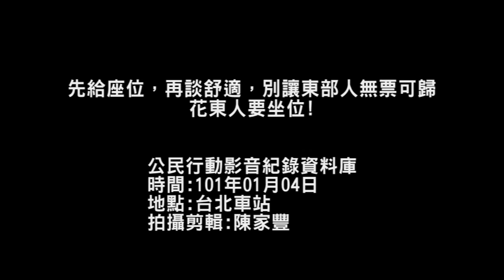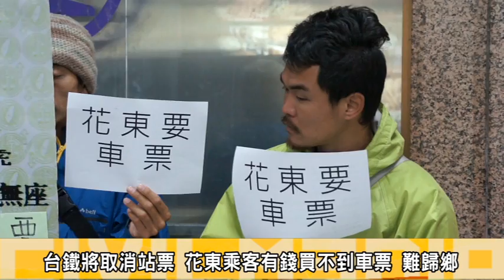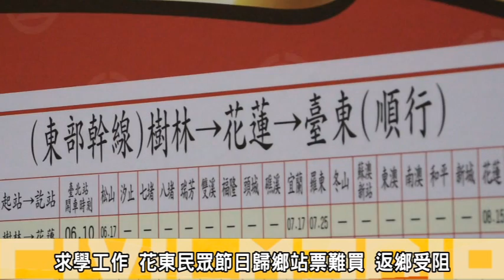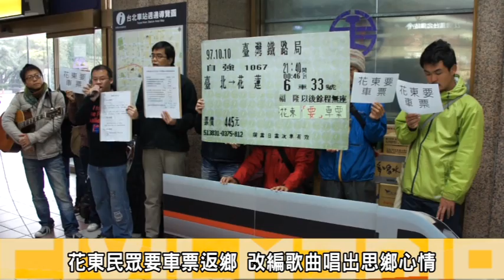先給座位，再談舒適，別讓東部人無票可歸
4日早上花連與台東兩地出外打拼工作讀書的異鄉遊子，分別聚集在台北與花連火車站，背著吉他哼唱改編的歌曲；歌詞裡「站火車到台北」的語句；說出花東民眾長期以來交通往來的問題；花東民眾與學生長期必需仰賴台鐵為首要交通工具，但在購買火車票時不但一票難求；更別說是想要有個坐位的車票，能搶下一張火車票都算是幸運的了，搶不到票的學生與民眾只好放棄返鄉的念頭。 因此公民團體4日早上，特別提出希望台鐵現階段能改善提升北迴線、花東線、南迴線的運能、運量在使用率高的時段調整出更高的載客量；解決目前每逢週末將一位難求的情況。